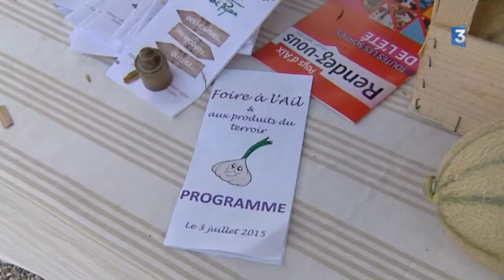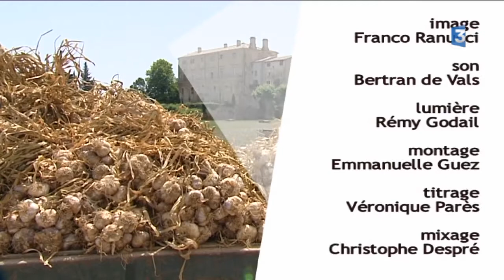Parcours de vie Bénédicte de la Personne, animatrice des "paysans de la Durance"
A Peyrolles, Bénédicte de la Personne, a largement contribué à l’organisation du premier marché à l’ail, comme une ponctuation festive du marché de producteurs du vendredi après midi. Mais personne n’ imagine , que c’est une ancienne danseuse   qui a jouée les chefs d’orchestre.

"Parcours de vie" une émission d'Eric Dehorter sur France 3 Provence Alpes et France 3 côte d'azur.
1ere diffusion le samedi 17 octobre 2015